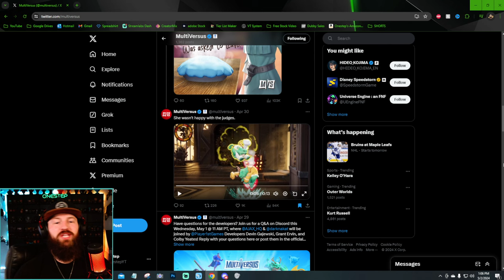*NEW* ARYA & GIZMO Gameplay! (Breakdown) | MultiVersus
*NEW* ARYA & GIZMO Gameplay! (Breakdown) | MultiVersus | We got NEW gameplay for ARYA and even GIZMO! inside this gameplay are some secrets and hidden new mechanics no ones talking about, so lets take the new gameplay and break it down slowly so we can see whats really going on.